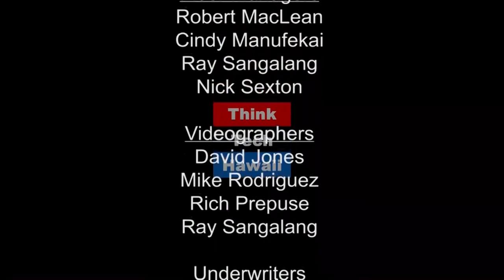Science, Technology, Engineering, Mathematics Occupations in High Demand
Dr. Kenneth Rossi, a professor of information systems at Hawaii Pacific University, has professional experience  working with scientists at NASA and a number of other high tech industries. He joins Cheryl Crozier Garcia on Working Together to share his experiences and offer suggestions about how employers can meet their needs for talent and how interested individuals can prepare for STEM jobs.